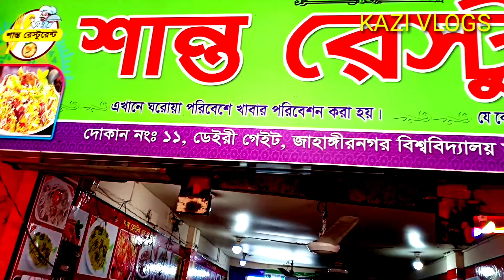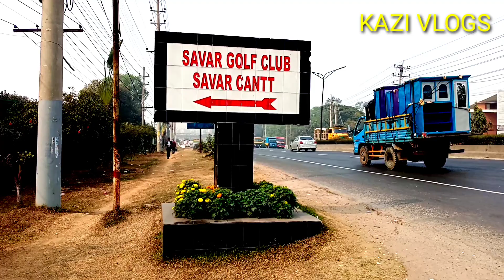সাভার উপজিলা এক ভিডিও সব । KAZI VLOGS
Kazi vlogs সাভার উপজিলা কি কি আছে মোটামুটি এক ভিডিওতে আছে। আপনাদের সহজগিতা কাম্ম।
watch amazing video subscribe. this video.Like and share with your friends.conncet with on social media.share with frinds and family.subscribe.join our facebook group page Like us on facebook.Thanks for watching,share with friends
জাহাঙ্গীরনগর বিশ্ববিদ্যালয় সাভার,
জাহাঙ্গীরনগর বিশ্ববিদ্যালয় সাভার,
ju campus,
j u university